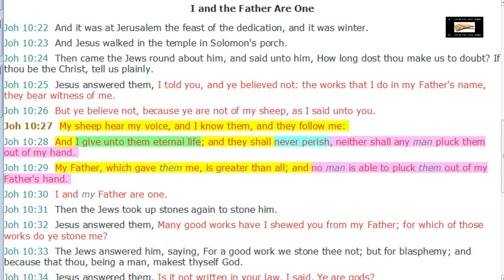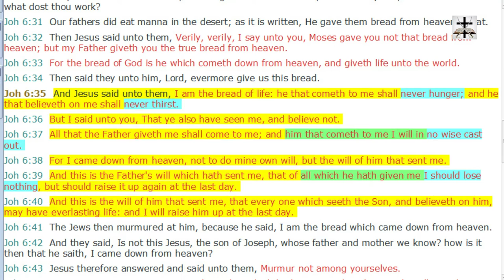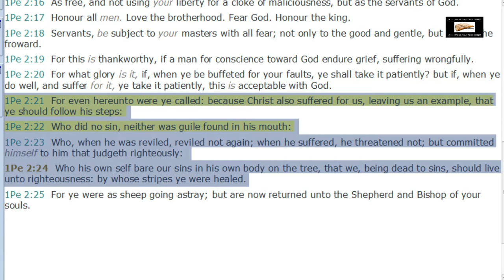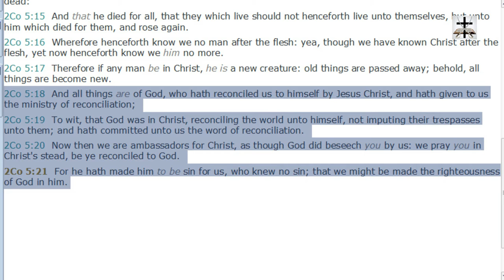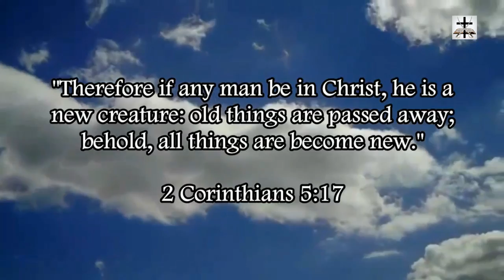Luciferian Pelagian Jesse Morrell's Continual False Salvation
Refuting some more damnable heresy of the Luciferian Pelagian Jesse Morrell, including his Jesuit-like continual salvation.

SCRIPTURES COVERED: John 10:27-29, John 6:35-40, 1 Peter 2:21-24, 2 Corinthians 5:18-21.